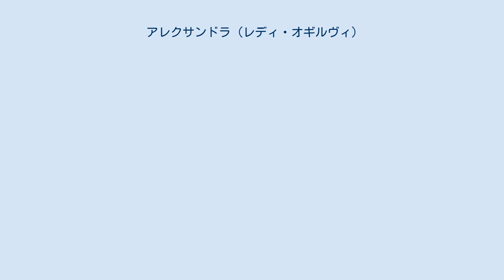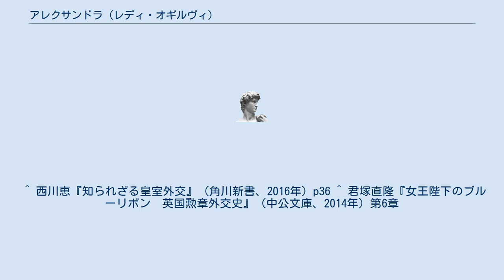アレクサンドラ (レディ・オギルヴィ)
オギルヴィ令夫人アレクサンドラ王女（Princess Alexandra, The Honourable Lady Ogilvy、全名：Alexandra Helen Elizabeth Olga Christabel、1936年12月25日 - ）は、イギリスの王族。
ケント公爵ジョージ王子とケント公爵夫人マリナの長女。
結婚前にはアレクサンドラ・オブ・ケント王女（Princess Alexandra of Kent）と呼ばれた。
現ケント公爵エドワード王子は兄である。
 ロンドンで誕生し、幼年時代の多くを家族のカントリー・ハウスがあるバッキンガムシャーのコッピンズで過ごした。
第二次世界大戦中、アレクサンドラは祖母のメアリー・オブ・テックとともに、ボーフォート公爵ヘンリー・サマセットの本宅バドミントン・ハウス（グロスターシャー。ボーフォート公爵夫人メアリーはメアリー王太后の姪であったため）へ疎開していた。
 1947年、従姉エリザベス王女とフィリップ・マウントバッテン（母の従弟に当たる）の挙式でブライズメイトを務めた。
また、アレクサンドラはイギリス王女として初めて家庭教師ではなく、学校（アスコットにある英国屈指の名門女子校のヒースフィールド・スクール）で教育を受けた人物である。
 1963年4月24日にエアリー伯爵の次男アンガス・オギルヴィ（ロンミン、ロンドン・ローデシアン・マイニング・アンド・ランド・カンパニー理事）とウェストミンスター寺院にて結婚式を挙げた。
王女を妻とした場合、通常であれば伯爵位が授けられるところを、アンガスは辞退した。
それは、2人の間に生まれる子供にはなんの称号も与えられないことを意味した。
アンガスは1988年にナイトの称号を授けられた。
夫妻は2子をもうけたが、アレクサンドラ以外は王族としての義務はない。
 1960年にロイヤル・ヴィクトリア勲章勲一等（GCVO）、2003年にガーター勲章（LG）をそれぞれ授与された。
女性王族の序列では、プリンセス・ロイヤルのアン王女に次ぐ第2位で、コーンウォール公爵夫人カミラ妃やケンブリッジ公爵夫人キャサリン妃よりも上位に位置する。
 2007年にデビッド・オースチン社より「プリンセス・アレクサンドラ・オブ・ケント」というバラを捧げられている。
 1961年に来日し、第二次世界大戦後の日本を訪れた最初の英国王族であり、第二次世界大戦後の西側先進国で初めて国賓として訪日した。
この翌年には、秩父宮妃勢津子が戦後初めて、日本の皇族として返礼訪英し、戦後の日英王室関係が再開した。
なお、アレクサンドラ王女歓迎の宮中晩餐会の折に、昭和天皇は大戦中に剥奪されたガーター勲章の佩用を英国王室から許され、10年後の1971年10月の訪英時に天皇の名誉は正式に回復した。
1962年にアレクサンドラ王女は、訪英した秩父宮妃を通じて天皇から勲一等宝冠章を贈られた。
 ^ 西川恵『知られざる皇室外交』（角川新書、2016年）p36 ^ 君塚直隆『女王陛下のブルーリボン　英国勲章外交史』（中公文庫、2014年）第6章